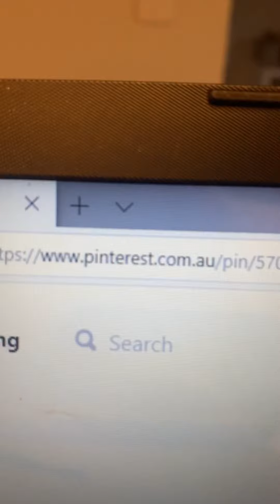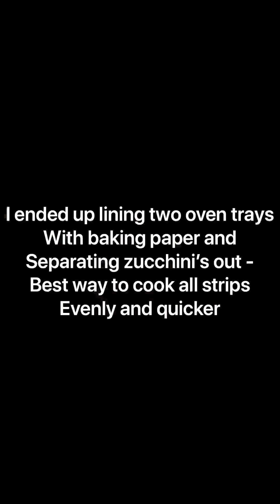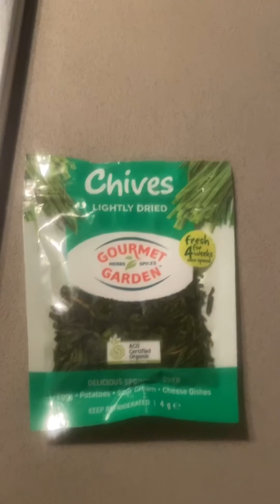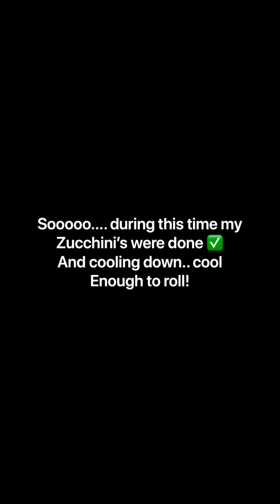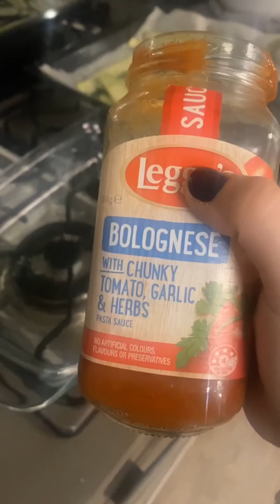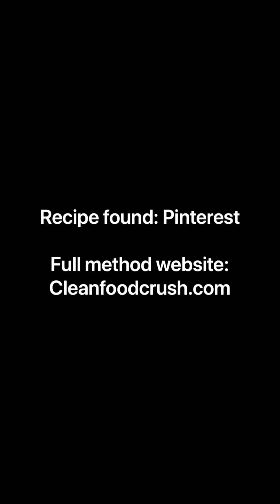Zucchini & Mushroom Lasagne Rolls 🍴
Hey 👋🏼

Here’s a vegetarian lasagne recipe! We just chose to add minced meat to it!
But the original recipe is a vegetarian one ☝🏼
These were actually yummy and very filling!

It does take a bit of preparation before you can sit down and enjoy the meal but I think once you do it’s worthwhile 😊😋

Feeds around 4 people in this serving! Again, you can double your ingredients to prepare more of this dish for extra people joining.

Winter has arrived so warm meals are a go to 👌🏼❄️